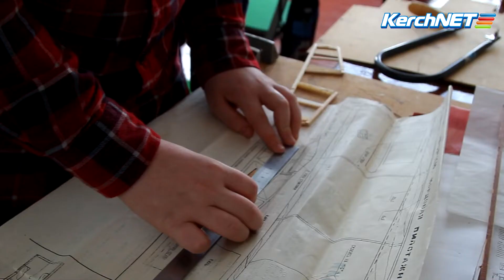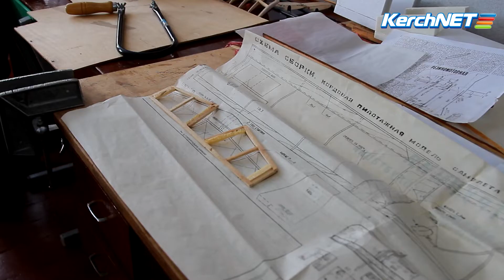гостях у Центра научно-технического творчества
Вы знали, что в Керчи работает центр научно-технического творчества? Он находится по улице Пирогова, 4. Здесь детей, начиная с первого класса, бесплатно в игровой форме учат информатике, радиотехнике, физике и многому другому, а также здесь работают авиамодельный и судомодельный кружки. Мы сегодня побывали в гостях у ребят, которые увлекаются моделированием.